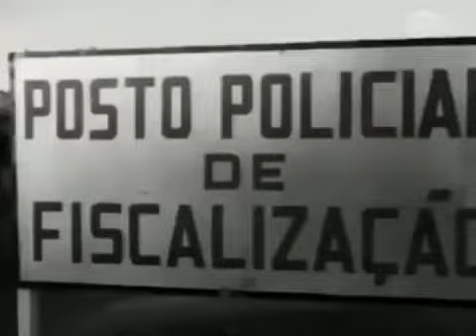São Paulo nos anos 1940